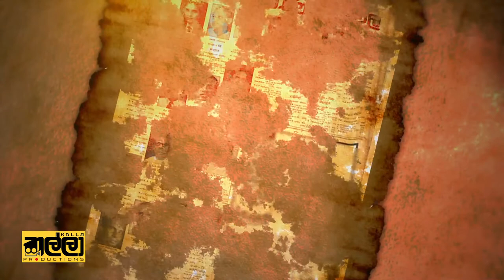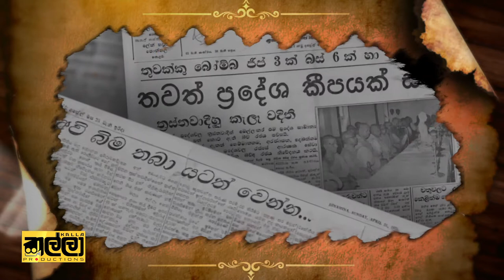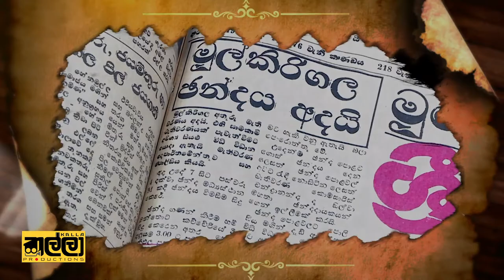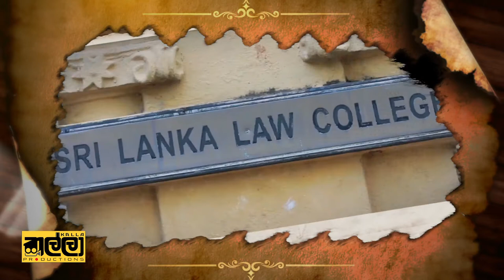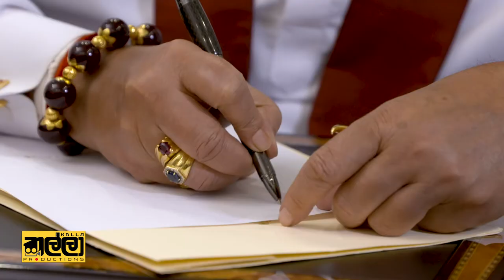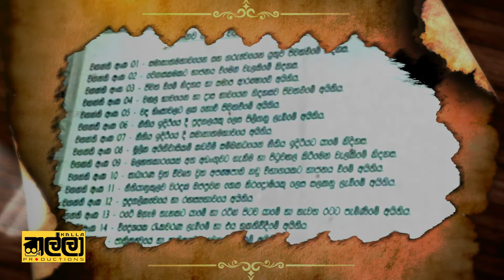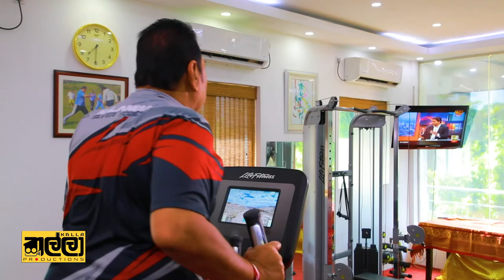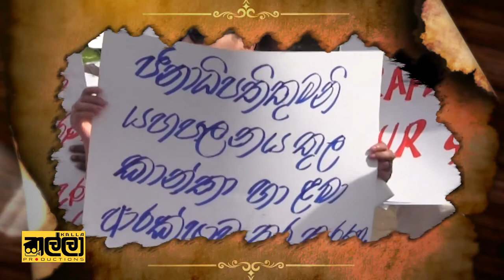ජන හද විල පිපි සියපත | HE. Mahinda Rajapaksa – 50 years in Politics Documentary | Kalla Productions